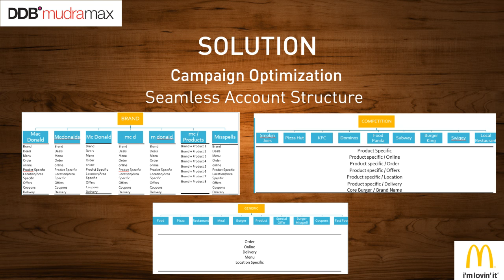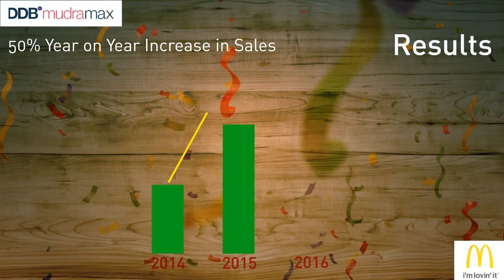DDB Mudramax MCD India Case Study